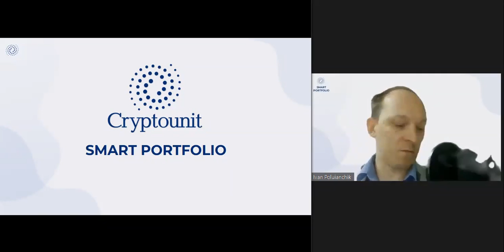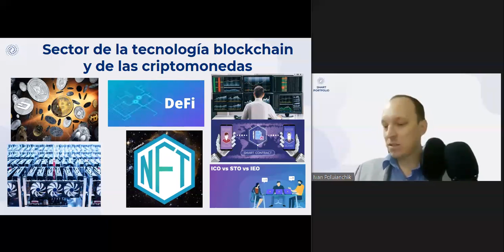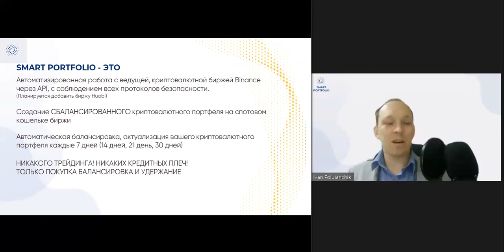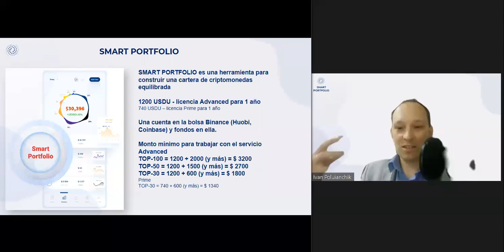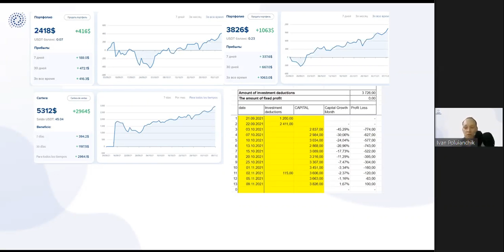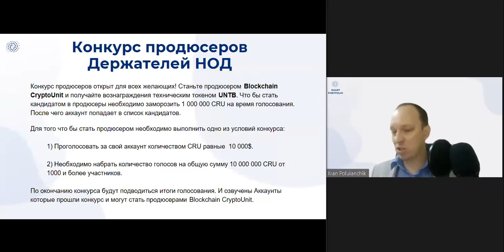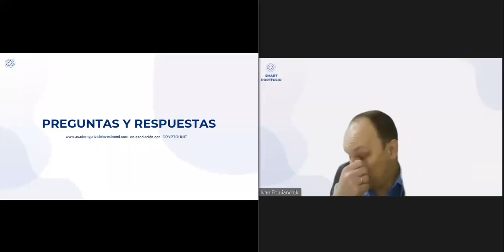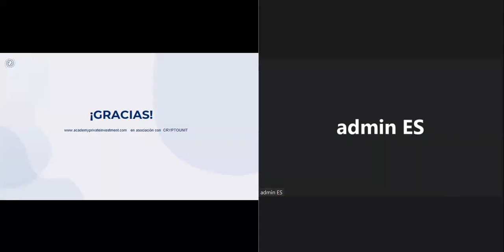ES Smart Portfolio: estrategia y práctica de invertir en el sector de las criptomonedas (29.11.2021)